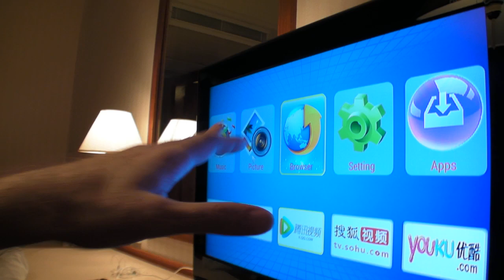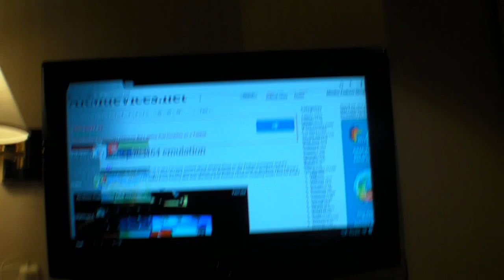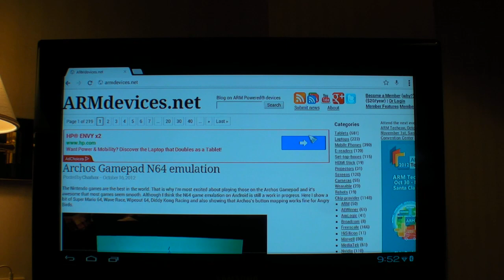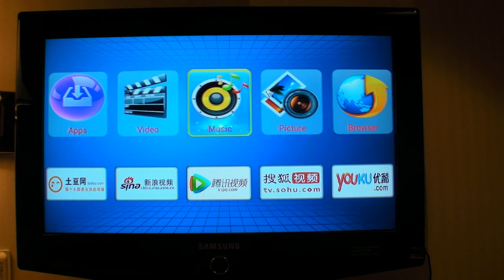$59 RK3066 HDMI Stick (available to ARMdevices.net Members in the Members Store now)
The first to sell the famous MK802 is back with a new Rockchip RK3066 Dual-core ARM Cortex-A9 HDMI Stick, now to be sold at $55 (+$5 worldwide shipping) here on the ARMdevices.net Members Store